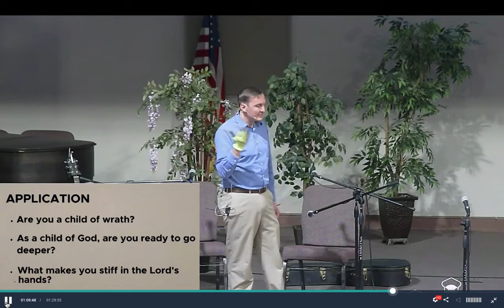Romans 12:1-2, "Be Soft in the Creator's Hands"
Message for Centre Union Church, Yeagertown, PA
5/16/2021